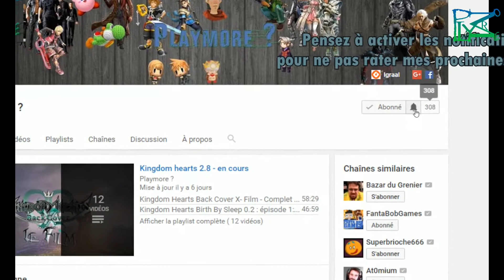Bowser's Fury Tous les Astres - Colisée Calico - HD - 100% Complet (Non Commenté)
Salut,
Dans cette vidéo je montre l'emplacement et l'obtention pas à pas de tous les Astres de cette île .
Time code:
00:00 intro
00:10 Combat contre le Boum Boum chat
01:24 Contre-attaque du Poum Poum chat
02:24 Duel Final face au Boum Boum chat
05:16 Cinq Fragments d’astre félin
07:36 Démolition des blocs de fureur